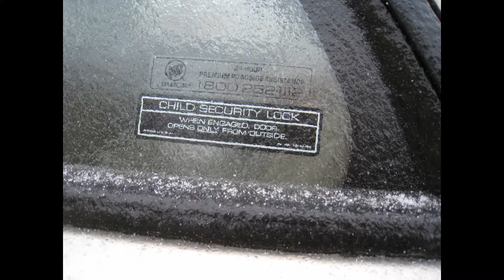Freezing Rain, Sleet and Snow Pictures 2014-03-02